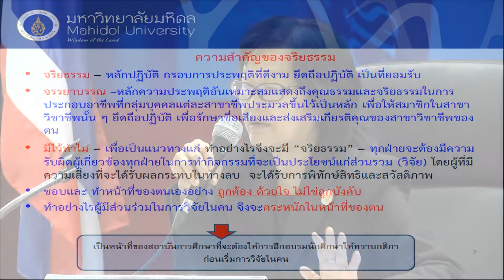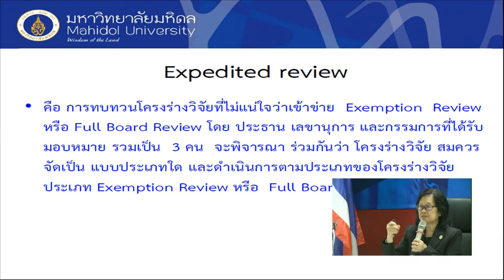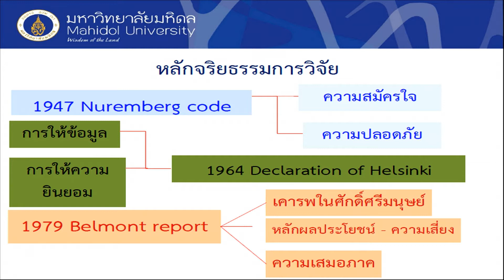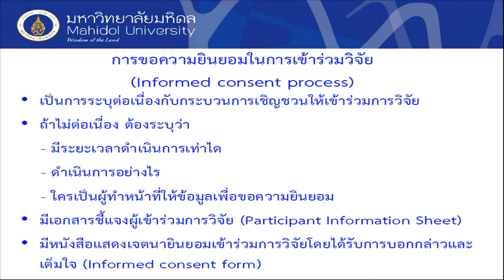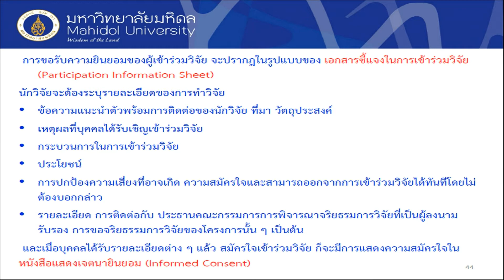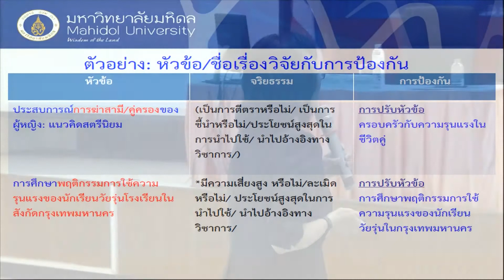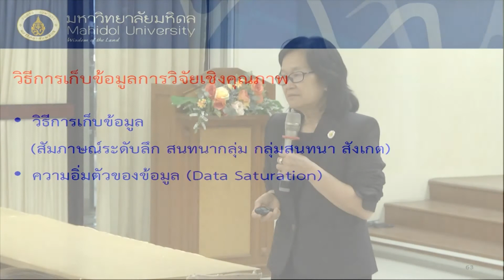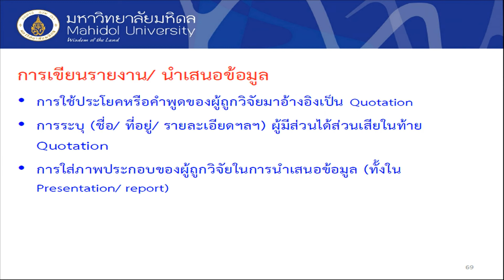หลักจริยธรรมการวิจัยในมนุษย์ สาขามนุษยศาสตร์และสังคมศาสตร์ และการศึกษา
หน่วยส่งเสริมการวิจัย งานหลักสูตรและพัฒนาคณาจารย์ กองบริการการศึกษา วิทยาเขตปัตตานี จัดอบรมหลักจริยธรรมการวิจัยในมนุษย์ สาขามนุษยศาสตร์และสังคมศาสตร์ และการศึกษา เมื่อวันที่ ๒๘พฤษภาคม ๒๕๖๒ ณ ห้องประชุมมะเดื่อ คณะมนุษยศาสตร์และสังคมศาสตร์ มหาวิทยาลัยสงขลานครินทร์ วิทยาเขตปัตตานี